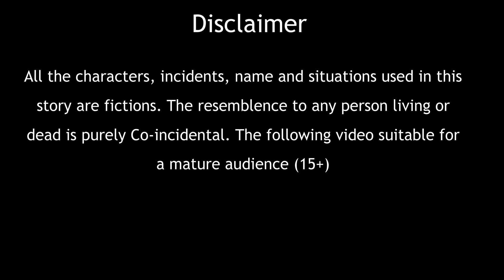जादुई आईना || Jadui Aaina || Emotional Story || Hindi Kahani || Heart Touching Story || Moral Story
जादुई आईना || Jadui Aaina || Emotional Story || Hindi Kahani || Heart Touching Story || Moral Story || Dream Time Story

Freebooting/ Re-Uploading without Specific written Permission is not Authorized.